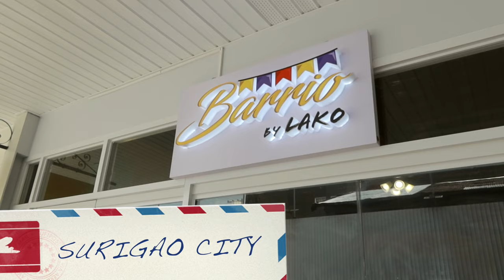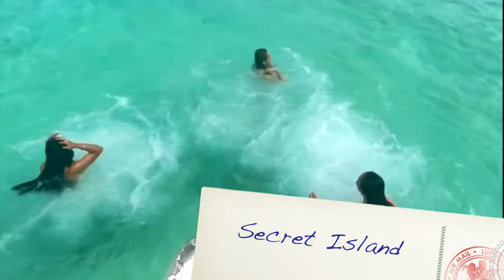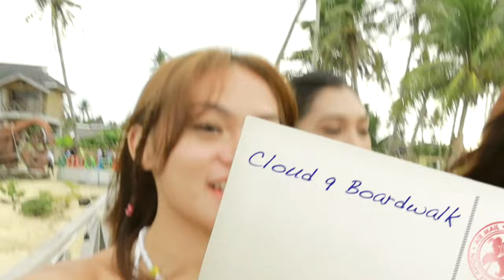SIARGAO TRIP 2023: How We Did It On a Budget 🌊🌺🌴☀️ (Travel Guide) | Michelle G.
FINALLY OFF MY PINTEREST BOARD!

Ahhh still can't get over our quick getaway in SIARGAO with my girls! We only spent 4 days and 3 Nights there but we had so much fun despite our hectic schedule. Join us on an exciting adventure as we take you along on our epic Siargao Girls Trip 2023! In this video, we will share with you our DIY itinerary, budget tips, accommodation recommendations, and some insider tips for the perfect getaway to this stunning tropical paradise.

If you're looking for a barkada friendly, on a budget, but aesthetic Siargao guide then this video is for you! Let the beauty of the island captivate your soul.Enjoy :)

The Ultimate Siargao Girls Trip: How We Did It On A Budget
One Piece Bikini- from SM Department Store
Black Platform Sandals-

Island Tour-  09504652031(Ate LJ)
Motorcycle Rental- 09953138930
Vehicle Rental- @coastalreefadventure on instagram

♡ NOTES
1. Landtrip from CDO to Surigao is about 7-8 hours
2. Pay Parking is available near the port (along the highway)
3. Book your ferry tickets ahead
4. Motorcycle Rentals for a sulit island vibe experience
5. Make sure to check your surfing instructor's license and take a picture of his ID
6. Save this number for emergencies or home service assistance from a medical team
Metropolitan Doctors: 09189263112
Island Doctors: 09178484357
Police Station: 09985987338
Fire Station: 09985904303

♡ ITINERARY
Day 1
7H Landtrip from CDO to Surigao City
Ferry Ride to Siargao Island
Arrival in Meraki
Dinner and Party at Goodies

DAY 2
5 Island Hopping
-Guyam
-Secret Island
-Daku
-Naked Island
-Secret Garden
Cloud 9/Shaka for sunset view
Kermit Restaurant for Dinner
Party at Bed and Brew, General Luna

DAY 3
Magpupungko Rock Pool (1hr motorcycle ride from GL)
Pacifico for Surfing
Kurvada for Dinner

DAY 4
9am Ferry Trip back to Surigao City
8H drive from Surigao to CDO

BUDGET BREAKDOWN FOR A 4D/3N STAY IN THE VIDEO :)